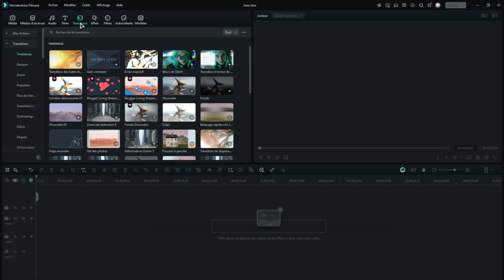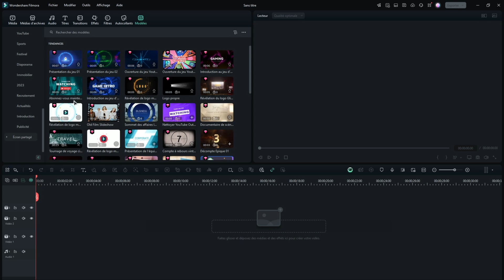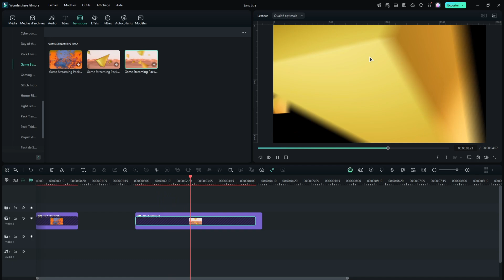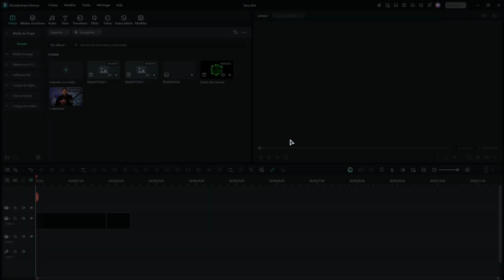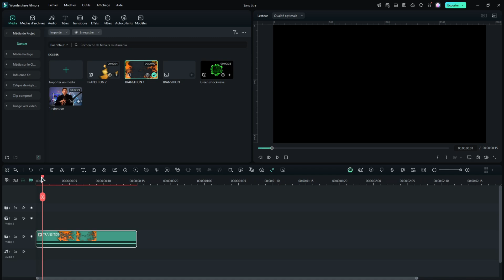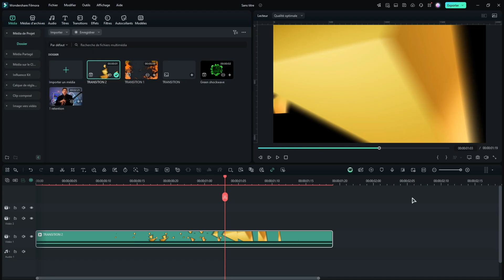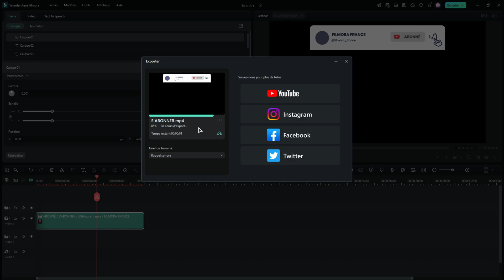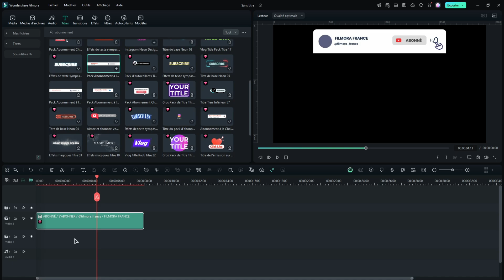Comment CRÉER des ANIMATIONS & OVERLAYS Twitch GRATUITEMENT (OBS / Streamlabs / Filmora)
➙ Dans cette vidéo, tu vas apprendre comment créer des animations et overlays pour ton stream Twitch gratuitement. Que tu sois débutant ou streamer confirmé, je te montre étape par étape comment faire une transition animée sans fond et une animation d’abonnement personnalisée, le tout sans utiliser Photoshop ou After Effects.

Tu découvriras comment utiliser Wondershare Filmora, OBS Studio ou Streamlabs OBS pour intégrer facilement tes overlays, transitions ou alertes sur Twitch. Parfait pour créer un overlay Twitch gratuit, personnalisé et pro sans logiciel complexe.

✔️Téléchargez Filmora